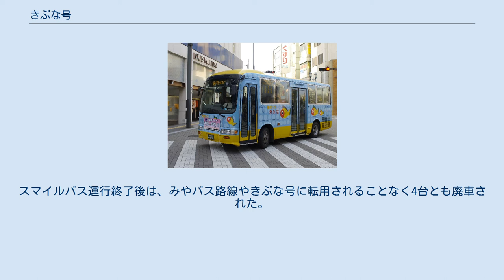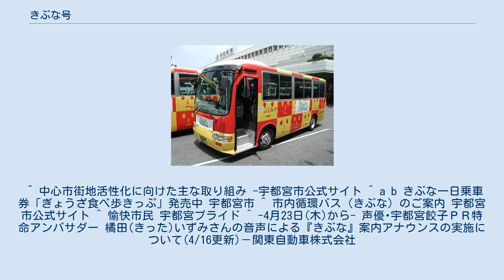きぶな号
きぶな号（東武宇都宮駅付近にて） きぶな号（きぶなごう）は、栃木県宇都宮市の中心市街地を循環するコミュニティバスの愛称。
関東自動車簗瀬営業所が運行受託している。
系統番号は34番。
 2019年5月17日までは以下の一方向のみの運行であった。
 平日 土曜日、日曜日・祝日 平日 土曜日 日曜日、祝日 大人170円均一。
 関東自動車の一般路線と同様に、栃木県内乗合バス3社（関東自動車・旧東野交通・ジェイアールバス関東）で発行している3社共通バスカードも2021年1月4日の取扱終了まで利用できた。
2021年3月21日から取扱開始の地域連携ICカードtotraも使用可能だが、車両構造の都合で、前乗り前降り方式のままとなっている。
 運行開始当初は 済生会病院経由便への乗継券扱いをしたが、程なく終了した。
 きぶな号および、宇都宮駅 - 東武駅前間の関東自動車の一般路線バスに1日乗降自由な乗車券が、宇都宮駅前の定期券販売センターにて販売されている。
 専用カラーで車椅子用リフトを装備した日野・リエッセが3台投入されている。
ただし車両点検時などは、みやバスカラーのリエッセや、一般カラーの日野・ポンチョを使用することがある。
 協同組合宇都宮餃子会と関東自動車の共同企画として、2015年4月23日より同年11月30日までの間、案内アナウンスが、宇都宮餃子PR特命アンバサダー・宇都宮愉快市民 でもある声優・餃子評論家の橘田いずみによる観光名所及び停留所近隣の餃子店の紹介も行う特別バージョンに変更された。
 スマイルバス（JR宇都宮駅にて） きぶな号の前身として2001年7月19日から11月18日まで試験運行された、宇都宮市中心街の循環バス。
宇都宮まちづくり推進機構24の提言をもとに、宇都宮商工会議所が主体となって関東自動車に委託して実験された。
 車両は、みやバスと同カラーのリエッセ4台が新規に導入され、簗瀬営業所と宇都宮営業所が2台ずつ運行を担当した。
スマイルバス運行終了後は、みやバス路線やきぶな号に転用されることなく4台とも廃車された。
 ^ 中心市街地活性化に向けた主な取り組み -宇都宮市公式サイト ^ a b きぶな一日乗車券「ぎょうざ食べ歩きっぷ」発売中 宇都宮市 ^ 市内循環バス（きぶな）のご案内 宇都宮市公式サイト ^ 愉快市民 宇都宮プライド ^ -4月23日(木)から- 声優･宇都宮餃子ＰＲ特命アンバサダー 橘田(きった)いずみさんの音声による『きぶな』案内アナウンスの実施について(4/16更新)－関東自動車株式会社